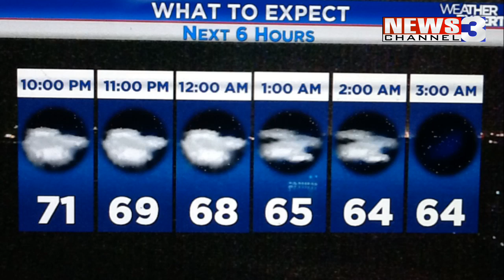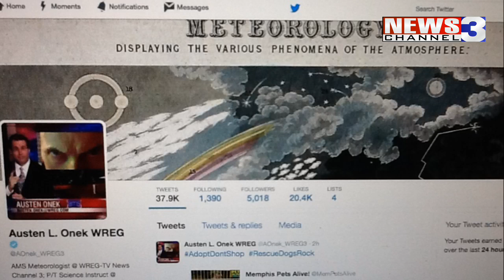WREG-TV Quick Weather Update for Saturday 10.01.2016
WREG Meteorologist Austen Onek takes a quick look at the Saturday night and following forecast.